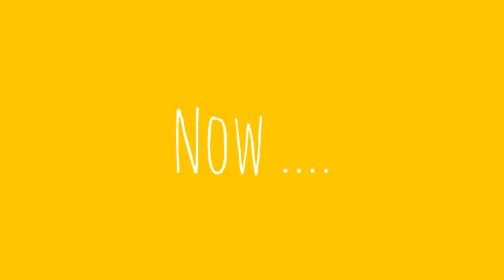Turning tables by adele|Then|Now|Rebekah Lauren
Me singing then in year 5 and now in year 8 xx Enjoy xxx